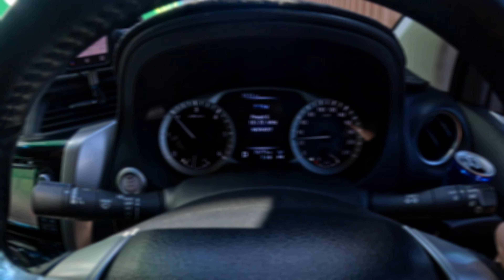Experience the Thrill: Unforgettable Hipcamping at Riverside Escape, Just Beyond Sydney's Bustle!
Embark on an extraordinary adventure in this video, showcasing the unrivaled charm of Riverside Escape just outside of Sydney. Dive into the serenity of nature as we take you on an epic Hipcamping journey, where no crowds and no light pollution pave the way for an unparalleled wilderness experience.

Join me as I escape the hustle and bustle during peak school holiday season, immersing myself in the tranquility of a riverside retreat, surrounded by pristine landscapes and the soothing sounds of nature.

Riverside Escape is the perfect spot for groups to get away, enjoy a spot of fishing, and revel in good company at this idyllic campsite. Discover the ultimate getaway where serenity reigns supreme, and every moment is a breath of fresh, wild air.

Gear used:
DJI Mini 3 Pro
DJI Mini 3 Fly More Kit
DJI All-Day Filters for Mini 3 Pro
DJI Bright Day Filters for Mini 3 Pro
PGYTECH OneMo Camera Backpack
Go Pro Hero 11 Black Bundle
DJI Avata Pro-View Combo
DJI Remote Controller 2
CamGo Sunnylife Battery Clip Holder